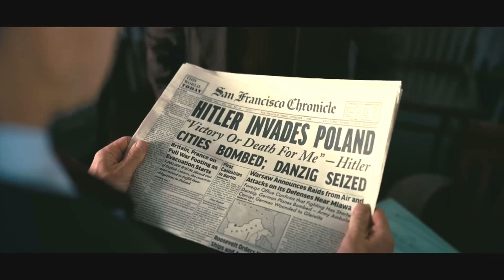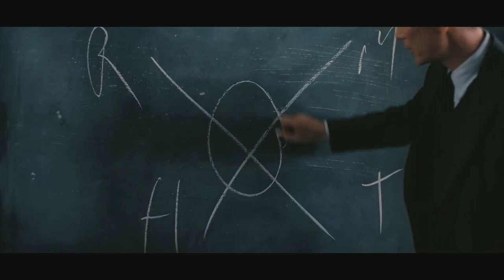[รีวิว][สปอย] Oppenheimer ออพเพนไฮเมอร์ คลิปเดียวจบ พร้อมรีวิว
มาแล้วครับ ช้าหน่อยแต่มา กับคลิป [รีวิว][สปอย] Oppenheimer ออพเพนไฮเมอร์ คลิปเดียวจบ พร้อมรีวิว ต้องบอกก่อนว่าคลิปนี้อาจทำออกมาได้ไม่ดีเท่าที่ควรเพราะทางยูทูปจำกัดคำพูดที่มีความละเอียดอ่อน ผมจึงต้องใช้คำอื่นเลี่ยงแทนครับสำหรับ Oppenheimer เป็นหนังที่ได้รับเสียงตอบรับจากนักวิจารณ์ดีมากๆแต่ความเห็นของผมอาจจะต่างกับนักวิจารณ์ท่านอื่นๆเสียหน่อย เรื่องราวของ Oppenheimer และคะแนนของหนังจะเป็นอย่างไรนั้นไปติดตามกันได้ในคลิป [รีวิว][สปอย] Oppenheimer ออพเพนไฮเมอร์ คลิปเดียวจบ พร้อมรีวิว กันได้เลยครับ

หมายเหตุ: [รีวิว][สปอย] Oppenheimer ออพเพนไฮเมอร์ คลิปเดียวจบ พร้อมรีวิวนี้ทำขึ้นเพื่อความรู้และความบันเทิงสำหรับผู้ที่ประสงค์หาข้อมูลเพิ่มเติมในส่วนที่ไม่เข้าใจหรือพลาดส่วนสำคัญหลังไปรับชมภาพยนตร์เป็นที่เรียบร้อยแล้ว และ สร้างเพื่อเป็นข้อมูลอ้างอิงสำหรับผู้ที่ต้องการรับฟังเนื้อเรื่องก่อนชมภาพยนตร์ของจริงเพื่อที่จะได้ไม่พลาดสาระสำคัญของเรื่องขณะรับชม ใครยังไม่ได้รับชมภาพยนตร์ของจริง อย่าลืมไปรับชมกันเพื่ออุดหนุนและเป็นกำลังใจต่อผู้สร้างและนักแสดงกันด้วยนะครับ ขอให้รับชมภาพยนตร์อย่างสนุกครับ

Oppenheimer
ออพเพนไฮเมอร์

ความยาวภาพยนตร์
180 นาที

Christopher Nolan

Cillian Murphy
Emily Blunt
Robert Downey Jr.
Matt Damon
Rami Malek
Kenneth Branagh

Chapters
0:00 - เกริ่นนำ
0:44 - เริ่มเรื่อง
17:20 - Oppenheimer รีวิว

Background Music